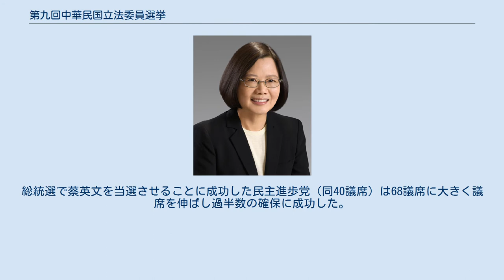第九回中華民国立法委員選挙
第九回中華民国立法委員選挙（だい9かいちゅうかみんこくりっぽういいんせんきょ、中国語: 中華民國第九屆立法委員選舉）は、2016年1月16日に行なわれた中華民国（台湾）の立法府である立法院を構成する立法委員を選出する選挙である。
 なお中華民国の元首である中華民国総統を選出する総統選挙も同時に実施され、立法委員選挙と総統選挙のダブル選挙となった。
 前回選挙で大敗した民主進歩党は、 中国国民党副主席で前台北市長である郝龍斌が落選するなど、伝統的に国民党の拠点である台北市、台中市、花蓮市を筆頭に全国的に圧勝した。
2014年に発生したひまわり学生運動をきっかけに設立された新党・時代力量は5議席を獲得した。
 立法委員の任期4年が満了したことに伴って実施される選挙である。
 立法院の委員定数は113名でこのうち、選挙区（73名）と比例代表および海外華僑（34名）の他、原住民（平地と山地それぞれ3名ずつの計6名）をそれぞれ選出する仕組みとなっている。
 選挙の結果、馬英九総統の与党である中国国民党（選挙時64議席）は議席を大きく減らし、議会第二党に転落。
総統選で蔡英文を当選させることに成功した民主進歩党（同40議席）は68議席に大きく議席を伸ばし過半数の確保に成功した。
初の国政選挙となった時代力量は民主進歩党との選挙協力などが功を奏し、議会第3党となる5議席を確保した。
親民党(同3議席)は比例代表で時代力量を上回る得票率を得たものの、選挙区で議席を確保できず現有維持の3議席となった。
 民主進歩党 中国国民党 親民党 時代力量 無党団結連盟 無所属 補欠選挙 議席獲得政党の比例名簿の掲載順に記載 繰上当選 ^ 第 09 屆 立法委員選舉（區域） 候選人得票數 中選會. ^ 第 09 屆 立法委員選舉（平原） 候選人得票數 中選會. ^ 第 09 屆 立法委員選舉（山原） 候選人得票數 中選會. ^ 第9屆立法委員臺北市第2選舉區缺額補選 中選會. ^ 第9屆立法委員臺中市第5選舉區缺額補選 中選會. ^ 第9屆立法委員彰化縣第1選舉區缺額補選 中選會. ^ 第9屆立法委員臺南市第2選舉區缺額補選 中選會. ^ 第9屆立法委員金門縣選舉區缺額補選 中選會. ^ 第9屆立法委員新北市第3選舉區缺額補選 中選會. ^ 105年全國不分區及僑居國外國民立委選舉3 中選會 ^ 105年全國不分區及僑居國外國民立委選舉1 中選會